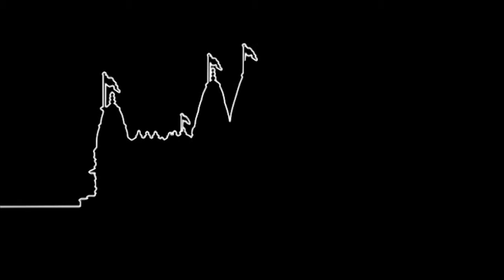Shree Ghanshyam Shree Ghanshyam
Shree Ghanshyam Shree Ghanshyam. Hari Khelat Holi (Shraddha).